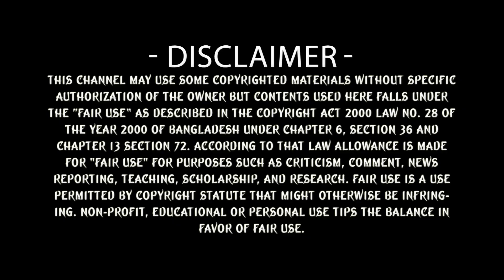ছেলে জয়ের জন্য আবেগী শাকিব, দিলেন একসাথে পাশে থাকার বার্তা! | Shakib Khan Apu Biswas Abram Khan Joy